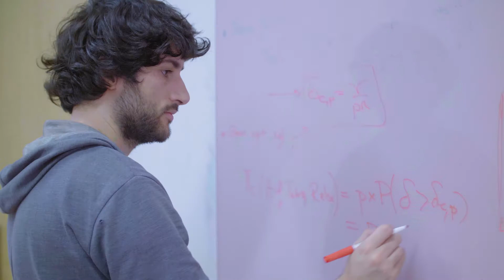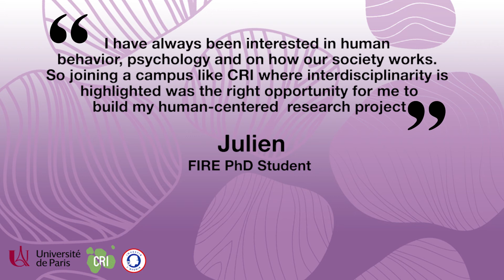Eurip Portraits Series #5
Meet our FIRE PhD Student, Julien, presenting his background and vision.

Credit video : Copyright CRI-Université de Paris